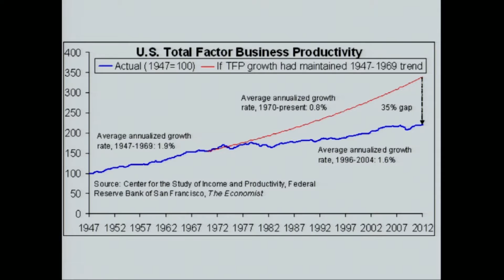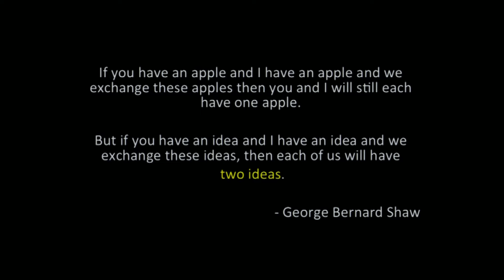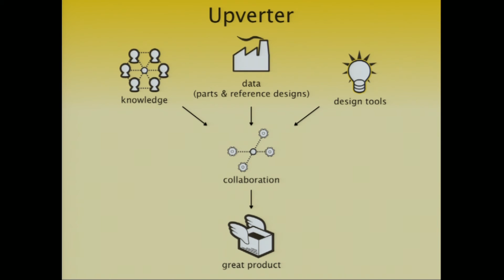Board Building: Zak Homuth, Upverter